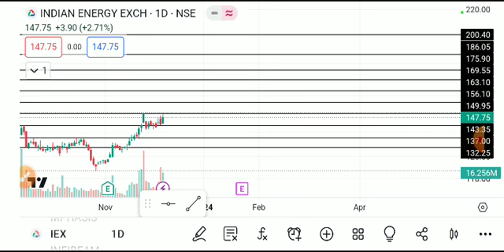IEX SHARE LATEST NEWS TODAY,IEX SHARE ANALYSIS,IEX SHARE TARGET,IEX SHARE LATEST NEWS,IEX SHARE NEWS